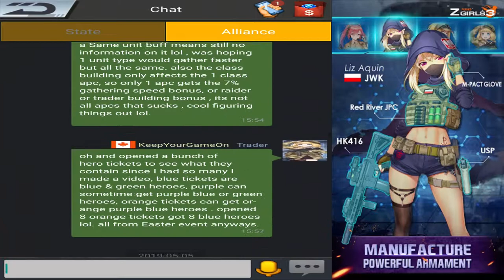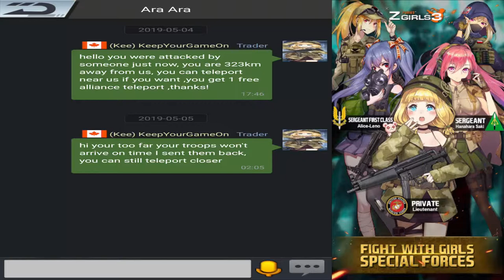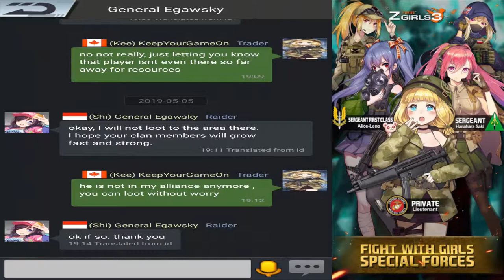Furies Last Escape -State #30 Ep 15 -Clearing room for new Members!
Looking for others to Just Keep Their Game On, in the Keep Your Game On Alliance, Now Recruiting!  (Server is 6 days old so very new, tons of low levels)

State #30
X: 693 Y: 746
IGN : KeepYourGameOn
Alliance: Keep Your Game On!
Slogan: Just Keep Your Game On!